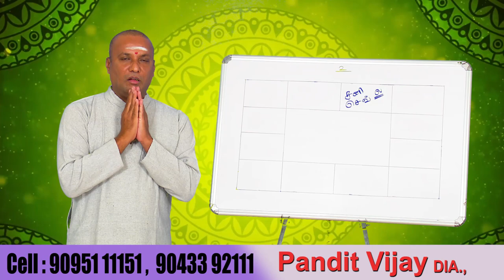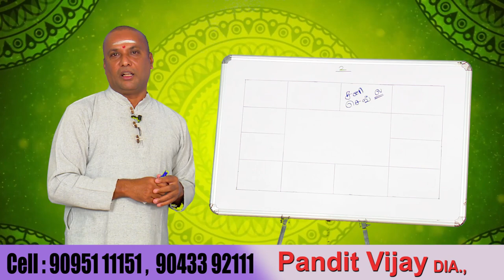தொழில் பிரச்சனைக்கு தொடர்பு கொள்ளவும் ....